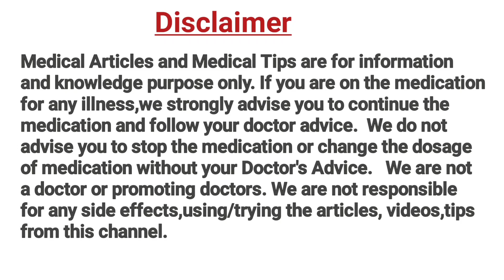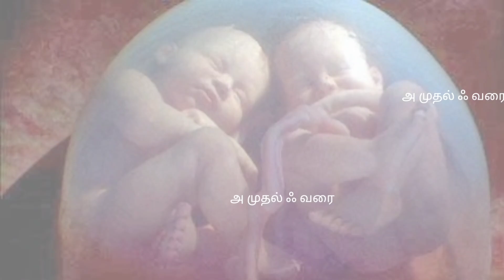How to identify False and labor pain in pregnancy || Sign of Delivery Pain in Tamil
Hi guys, I had a wonderful natural birth or normal delivery and I'm sharing some things that actually worked for me!

I really wanted a normal delivery because the recovery is much faster, and I was on my feet in a few hours after giving birth. But you should understand that the doctors know the best way to deliver your baby healthily and you should trust them, whether normal or c section.

Please note that I am not a medical professional and this information does not replace any medical advice that you can get directly from your doctor, always consult your doctor for the most specific advice. My intention for making these videos is to provide awareness and support to new moms.

5. சுக பிரசவம் கஷாயம் Part-2 || Immense health benefit of Sool rice kashayam (drink) for Pregnant women..

4 Best Tips for Normal Delivery ||Pregnant Women Must watch this Video ||Suga prasava Tips in Tamil

3rd Trimester Food during Pregnancy || Food for (6th -9} month ||  Foods to Eat During 3rd Trimester

3rd Trimester Food during Pregnancy || Food for (6th -9} month ||  Foods to Eat During 3rd Trimester

4 Best Tips for Normal Delivery ||Pregnant Women Must watch this Video ||Suga prasava Tips in Tamil